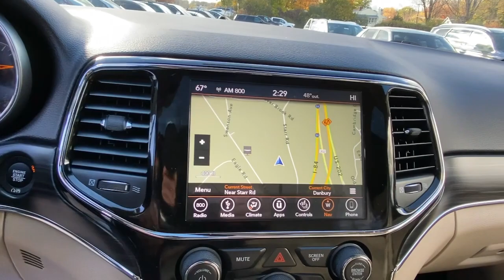2019 Jeep Grand Cherokee Stamford, Greenwich, Norwalk, Darien, Fairfield, CT H17999B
Slate Blue Pearlcoat Used 2019 Jeep Grand Cherokee available in Stamford, Connecticut at Stamford Hyundai. Servicing the Greenwich, Norwalk, Darien, Fairfield, CT area.
2019 Jeep Grand Cherokee Limited 4x4 - Stock#: H17999B - VIN#: 1C4RJFBG3KC711002

Stamford Hyundai
85 Magee Ave

EPA 25 MPG Hwy/18 MPG City! CARFAX 1-Owner, Excellent Condition, ONLY 28,070 Miles! Navigation, Sunroof, Heated Leather Seats, Power Liftgate, Back-Up Camera, iPod/MP3 Input, Satellite Radio, POWER SUNROOF, 4x4, Alloy Wheels AND MORE!br /br /KEY FEATURES INCLUDEbr /Leather Seats, Navigation, 4x4, Power Liftgate, Heated Driver Seat, Back-Up Camera, Satellite Radio, iPod/MP3 Input, Onboard Communications System, Aluminum Wheels, Remote Engine Start, Dual Zone A/C, Blind Spot Monitor, WiFi Hotspot, Smart Device Integration. Rear Spoiler, MP3 Player, Remote Trunk Release, Privacy Glass, Keyless Entry. br /br /OPTION PACKAGESbr /POWER SUNROOF, TRANSMISSION: 8-SPEED AUTOMATIC (850RE) (STD), ENGINE: 3.6L V6 24V VVT UPG I W/ESS (STD). Jeep Limited with Slate Blue Pearlcoat exterior and Lt Frost Beige/Black interior features a V6 Cylinder Engine with 293 HP at 6400 RPM*. Local Trade-In, Financing Available br /br /OUR OFFERINGSbr /Stamford Hyundai is a digital, interactive dealership that is the Hyundai Eastern Region #1 service satisfaction Hyundai Dealer in the district two years running. We believe in transparency for our clients and feel that when our customers are educated about their purchase from availability, total brand value and finance options it is easy to say Yes to Hyundai. Combine this with our exceptional customer service and convenient online purchase process; it is easy to say Yes to Stamford Hyundai! br /br /Mileage may be higher due to test drives or if vehicle is/was a loaner vehicle. Horsepower calculations based on trim engine configuration. Fuel economy calculations based on original manufacturer data for trim engine configuration. Please confirm the accuracy of the included equipment by calling us prior to purchase. br /